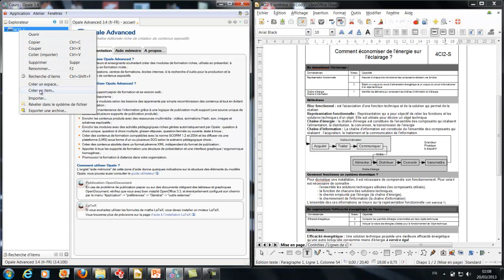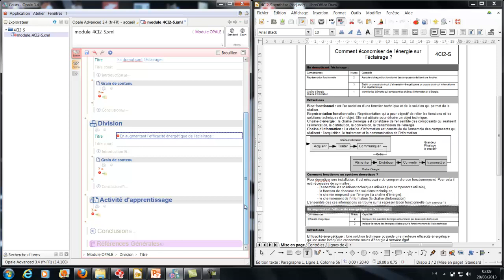Opale: Comment créer un plan?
Il s'agit de mettre en place la structure d'un plan de cours dans la chaîne éditoriale Opale.